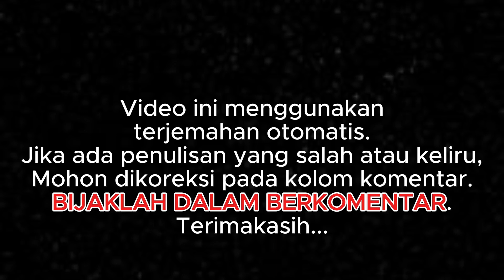KISAH PERJALANAN DAKWAH NABI MUHAMMAD S.A.W SECARA SEMBUNYI-SEMBUNYI - Al Ustadz Abdul Somad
sc: @terang7
Barakallahufiikum